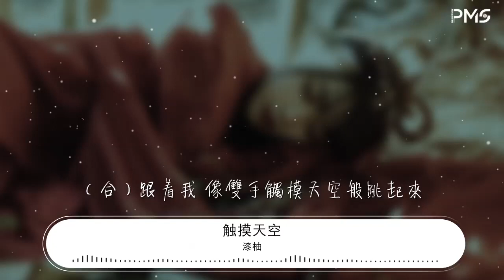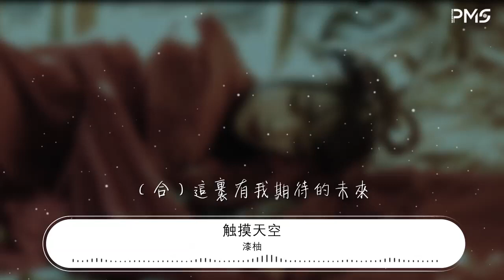漆柚 - 觸摸天空（BDF2019）『（合）跟着我 像雙手觸摸天空般跳起來』【動態歌詞Lyrics】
觸摸天空（BDF2019）

00:00  作詞 : 甘世佳
00:00  作曲 : 旋律太郎
00:00 演唱：漆柚 易言 湊詩 舞蹈區錦鯉姬
00:00 詞：甘世佳
00:00 曲：旋律太郎
00:00 編：也是旋律太郎
00:00 混音：還是旋律太郎
00:00 母帶：依然是旋律太郎
00:00 製作人：Chiang
00:00 藝人統籌：紙日天0w0
00:00 （合）跟着我 像雙手觸摸天空般跳起來
00:05 穿過夜空 徜徉星海
00:08 跟着我 爲走過的路跳起來
00:12 驅散所有的陰霾
00:44 （漆柚）想把青空雲海 摘下來
00:48 包裝成一盒意外 用心裝載
00:52 然後在 多年後拆開來
00:55 綻放出最絢爛的色彩
00:59 （湊詩）想把一路精彩 留下來
01:03 凝聚成一段節拍 用夢填滿
01:07 然後在 這一刻唱出來
01:10 幸好聚光燈下你還在
01:14 （合）跟着我 像雙手觸摸天空般跳起來
01:18 穿過夜空 徜徉星海
01:22 跟着我 爲走過的路跳起來
01:26 驅散所有的陰霾
01:29 跟着我 爲付出的愛跳起來
01:33 別讓期待中的樂章蒼白
01:37 跟着我 爲做過的夢跳起來
01:41 這裏有我 期待的未來
01:44 （合）熱愛無可取代
01:48 堅持無須搖擺
01:52 夢想無限澎湃
01:55 （合）這裏是我最喜歡的舞臺
02:13 （易言）把這一秒風采 停下來
02:16 提醒我過去曾在 未來會來
02:21 多慷慨 就會有多感慨
02:23 留在這青春無悔年代
02:27 （錦鯉姬）想把人影燈海 拍下來
02:31 留住這煌煌時代 一束光彩
02:35 多年後 期待你依然在
02:38 這一座星光熠熠的舞臺
02:42 （合）跟着我 像雙手觸摸天空般跳起來
02:47 就當一切無法重來
02:50 跟着我 爲走過的路跳起來
02:54 還有太多的期待
02:58 跟着我 爲付出的愛跳起來
03:02 盡情付出不要害怕蒼白
03:05 跟着我 爲做過的夢跳起來
03:09 這裏是我 最喜歡的舞臺
03:13 （合）熱愛無可取代
03:16 堅持無須搖擺
03:20 夢想無限澎湃
03:24 （合）這裏有我期待的未來